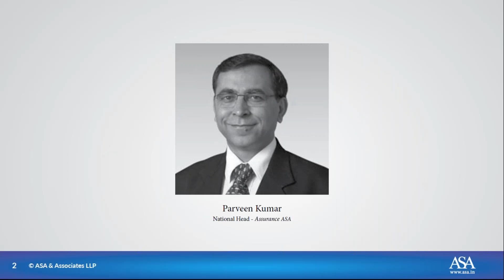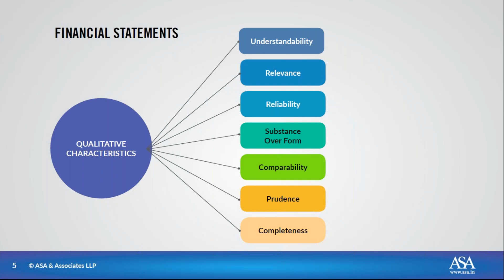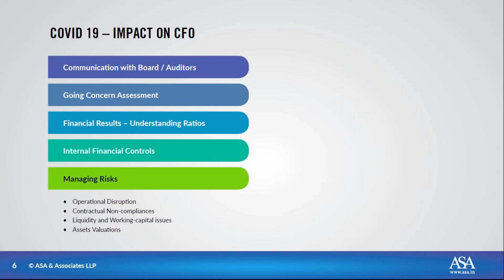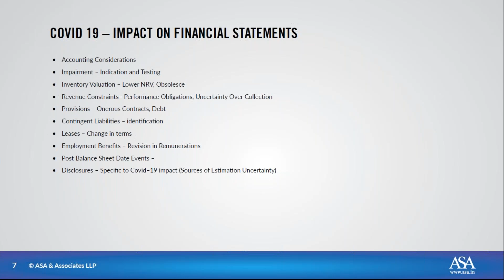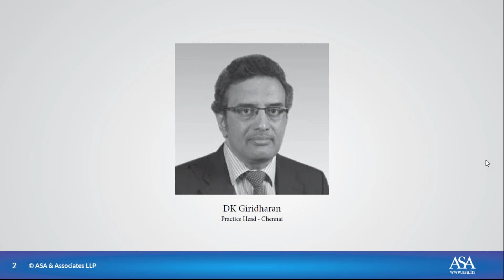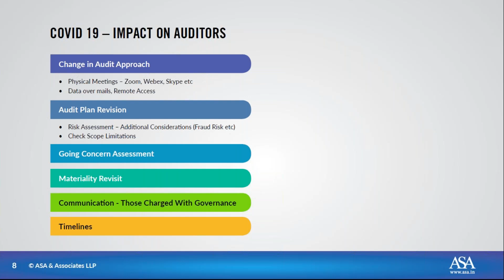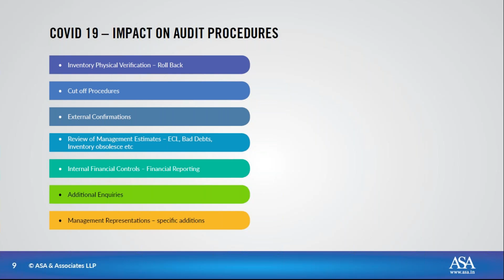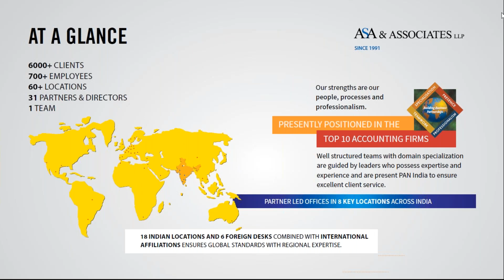Financial Reporting Challenges in Times of COVID 19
Presenting the true fair picture while tackling business disruption, inventory obsoleting, asset write-offs, management's estimations, etc.
Audits would need an altogether different understanding and approach.